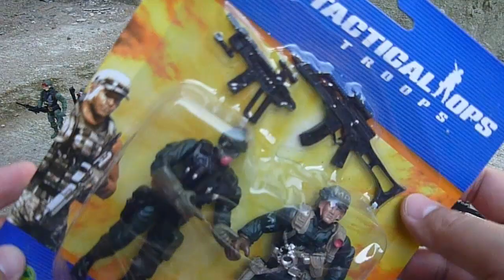Green Army Men Toy Soldiers Military Figurine Action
Green Army Men Toy Soldiers Military Figurine Action. Toys for kids.